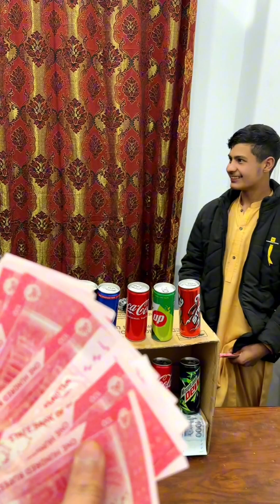match the same cold drink win 1000 money 😳